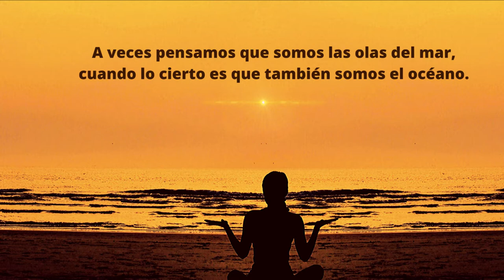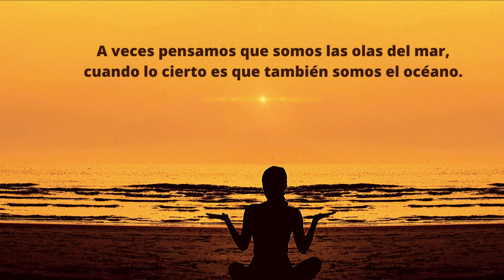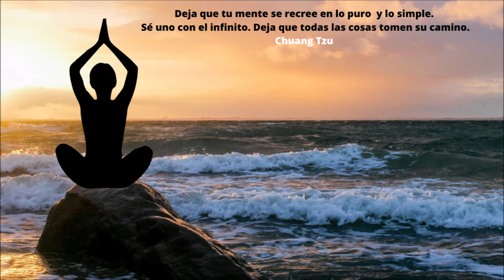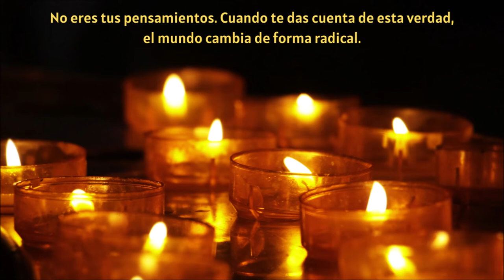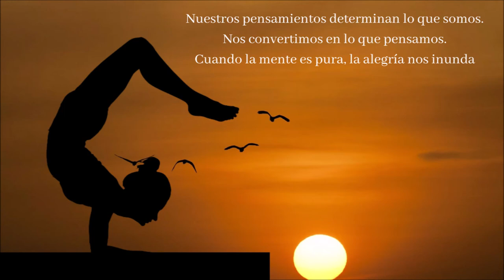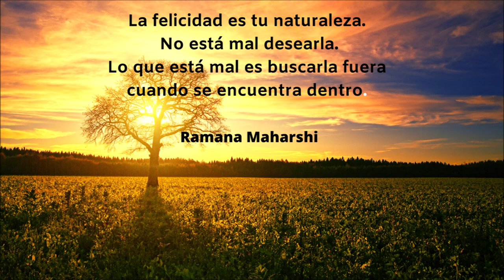Musica para Meditar y Relajación | Música de Meditación Zen para Relajarse | Música de Fondo.✅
🔀 MORE FREE MUSIC YOUTUBE MUSIC LIBRARY

🔀 MORE FREE MUSIC FROM VARIOUS ARTISTS

🔀 MORE FREE MUSIC OTHER GENRES